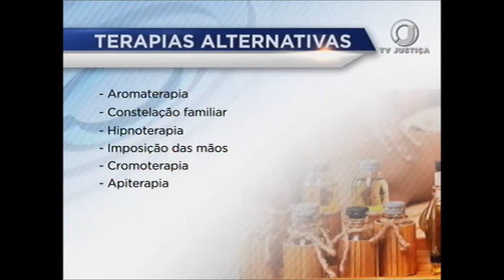SUS libera tratamentos alternativos para problemas de saúde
Qualquer pessoa já pode solicitar ao SUS tratamentos alternativos para problemas de saúde. As terapias são baseadas no uso de óleos aromáticos, substâncias produzidas por abelhas ou ainda essências de flores. Mas, dos 29 tratamentos incorporados ao Sistema Único de Saúde, somente dois são reconhecidos pelo Conselho Federal de Medicina.